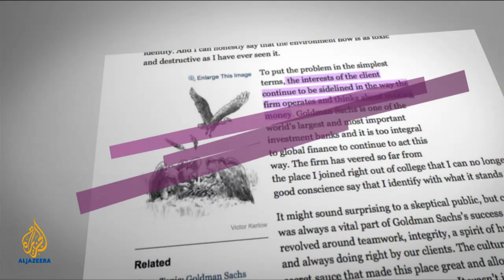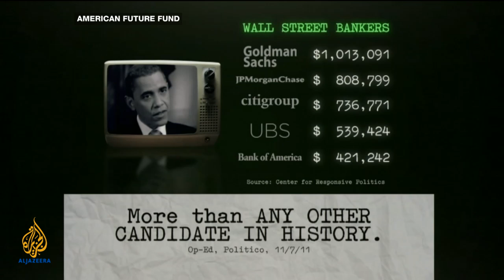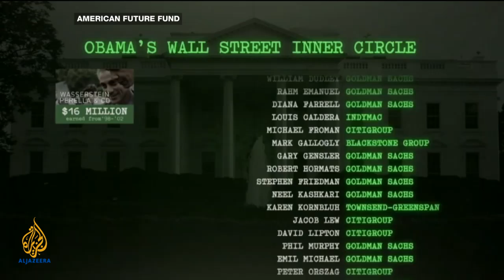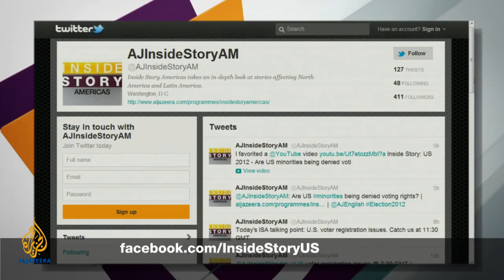Inside Story Americas - Is Wall Street beyond reform?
The damning parting shot of a Goldman Sachs executive has raised serious questions over the practices of the US financial industry. Has Wall Street forgotten the 2008 crisis to maximise profits? Guests: John Berlaw, Marcus Stanley, Felix Salmon.